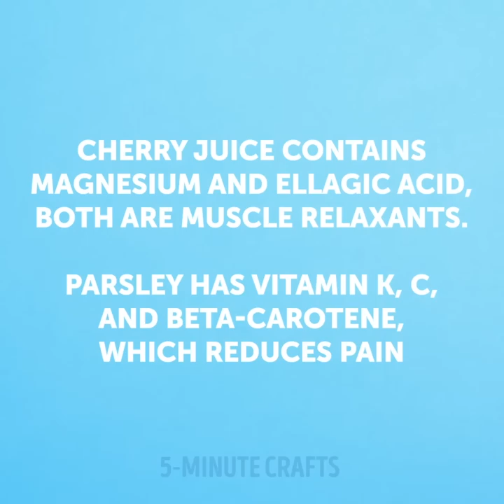20 IDEAS TO SURVIVE YOUR PERIODS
PERIOD TIPS EVERY GIRL SHOULD KNOW

Periods are a very hard time for every girl. Cramps, back pain, headache all these symptoms are familiar to every girl. Watch this video and find a list of periods lifehacks every girl will like to use. If you are suffering from cramps, we have a perfect recipe: take a cup, add some parsley and pour boiling water, add cherry juice and drink. Cherry juice contains magnesium and ellagic acid and they are perfect relaxants and parsley is a source of vitamin K, C, and beta-carotene, which reduces the pain.
Wondering how to quickly remove blood stains? We have a perfect solution: cover the stain with Coke and wait for 30 minutes, wash after that. If you don’t have a bag but need to store sanitary pads somewhere, make a pocket in your panties. Do you suffer from headaches during periods? Take a bowl and pour coconut oil inside, add few drops of lavender, mint, frankincense oil, stir and freeze. Use this ointment when you have a headache. Make a handmade "hot" sock filled salt. Applying a sock to your abdomen, you will be surprised at how much comfort this thing will bring you. Also, you can fill the sock with any cereal and microwave for a few minutes.
Experiencing PMS? Chamomile tea is a perfect solution. You will need chamomile, mint, and lemon. Moreover, you should eat chocolate, bananas and drink red wine. Dark chocolate boosts your mood, potassium in bananas reduces water retention and bloating. Wine will relax you and get rid of unpleasant sensations.

TIMESTAMPS:
00:21 Cherries for period cramps
01:02 How to remove blood stains
01:47 Headache treatment
02:48 Hot sock filled with salt
05:42 Eat chocolate during PMS